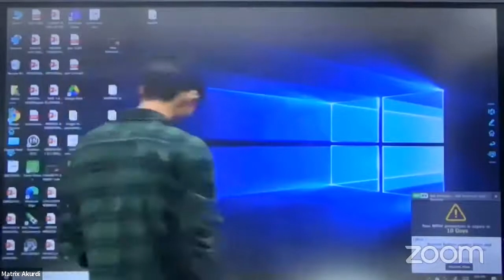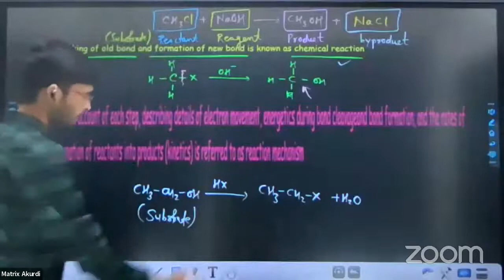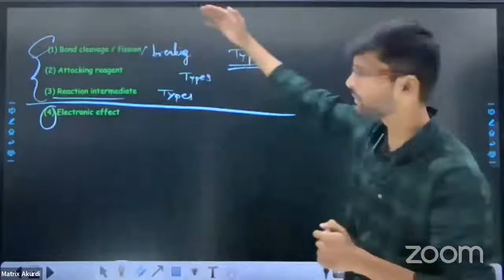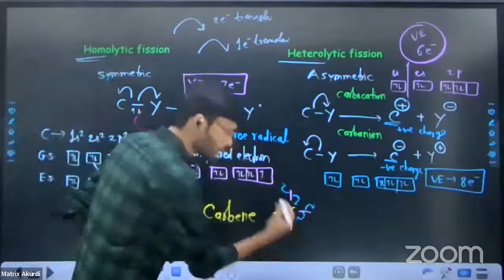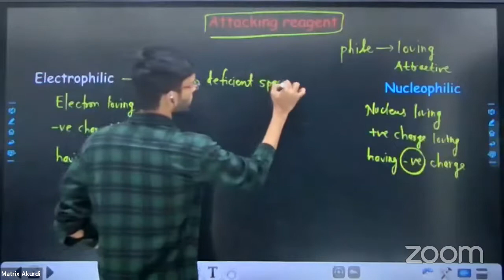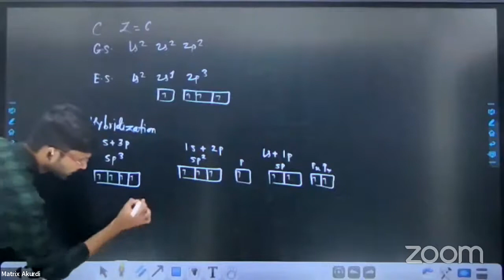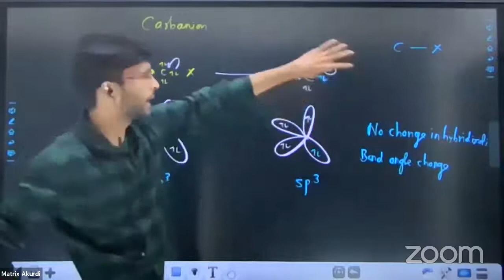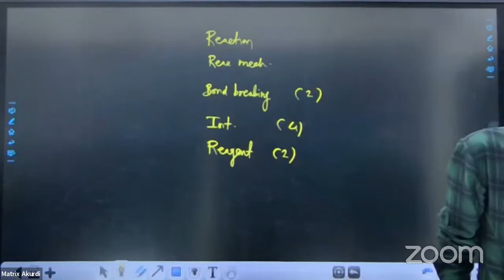BASIC PRINCIPLES of ORGANIC CHEMISTRY | REACTION MECHANISM 1 | CLASS 11 | MHT-CET | NEET | BOARDS